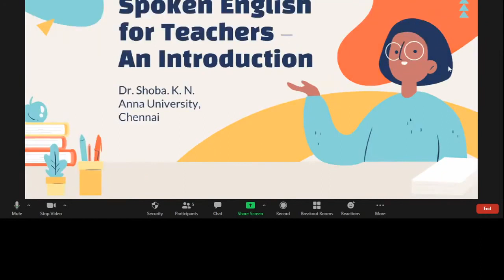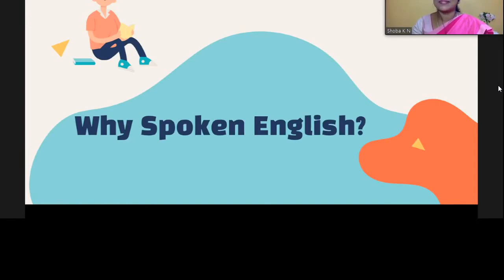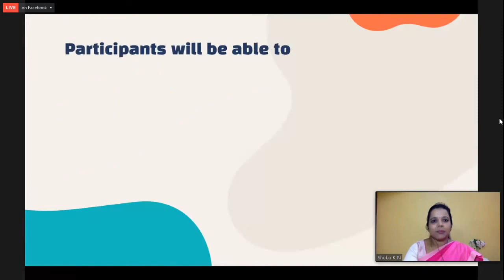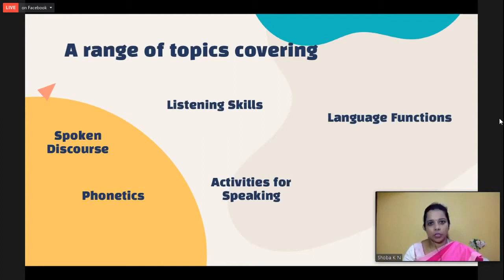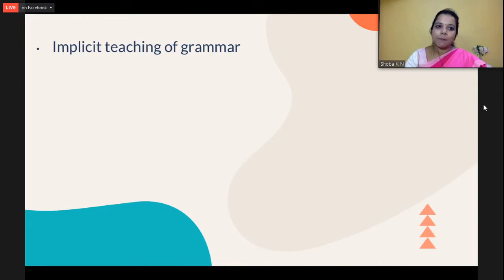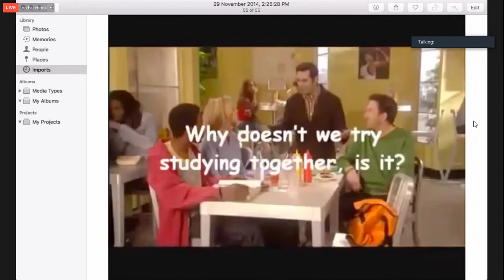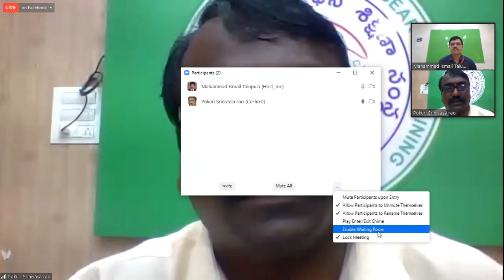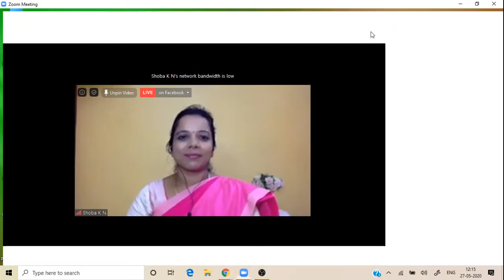DAY 1 CLEP 2 SPOKEN ENGLISH FOR TEACHERS SERIES BY SCERT, AP